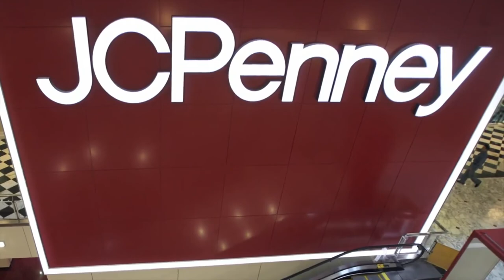Syria News Syria Vows to Protect Itself Against U S Attack